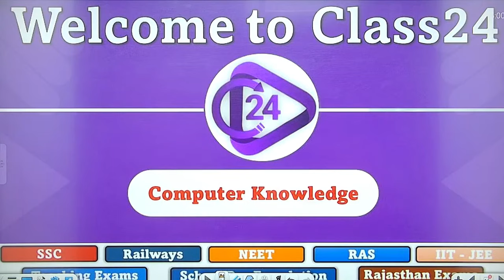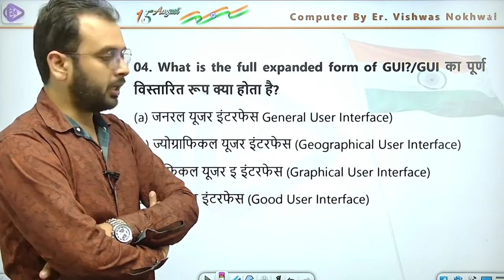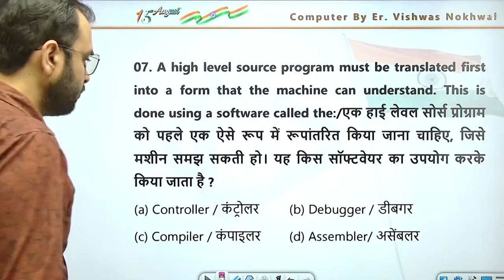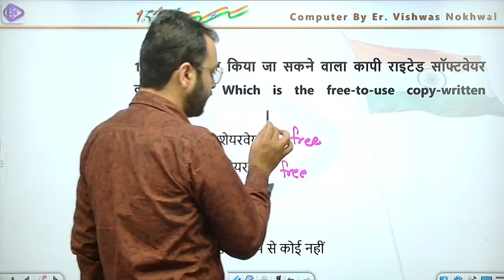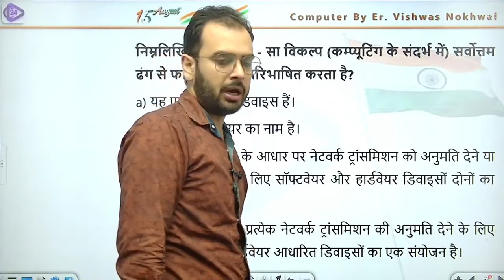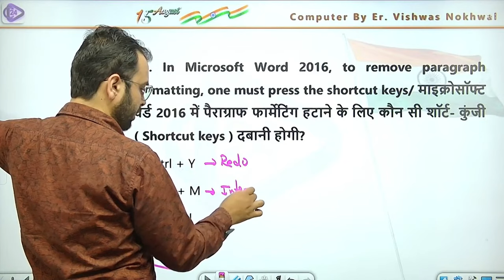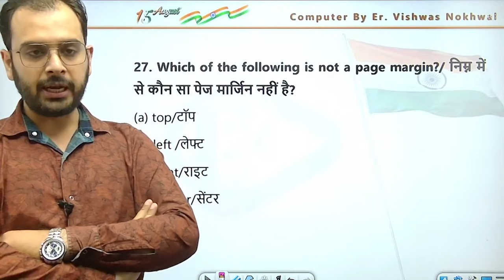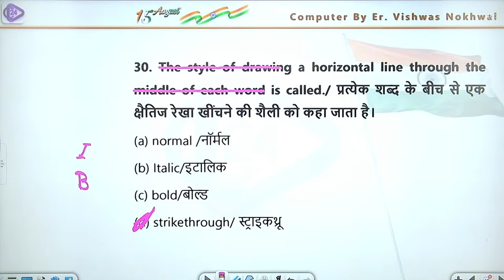Junior Accountant 2023 I COMPUTER MCQ's #07 I COMPUTER For Junior Accountant I Class24 Rajasthan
Junior Accountant Vacancy 2023 | Computer classes | Introduction of Computer

 Jr. Accountant Notification 2023 विज्ञप्ति जारी Syllabus,Exam Pattern
Junior Accountant 2023 | Notification Out | जाने सम्पूर्ण जानकारी !

1. Daily Live classes
2. Daily Practice Quiz
3. Pdf Notes
4. Exam-Wise Live Tests
5. Online Test Series and much more.

Features:-
1. Daily Live classes
2. Daily Practice Quiz
3. Pdf Notes
4. Exam-Wise Live Tests
5. Online Test Series and much more.